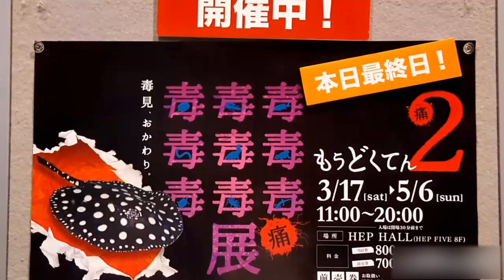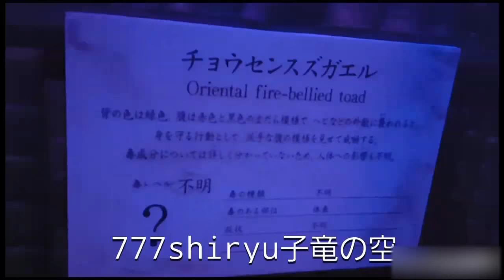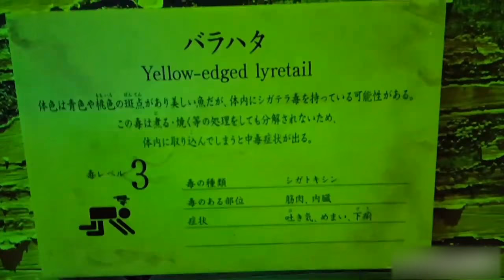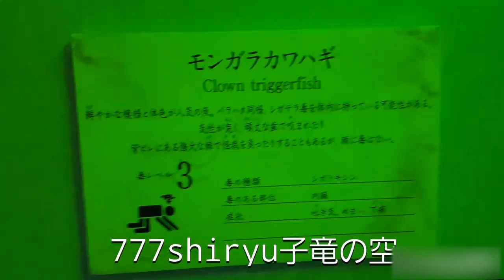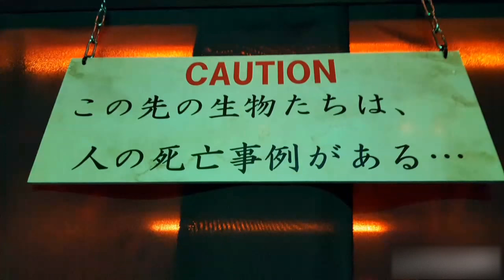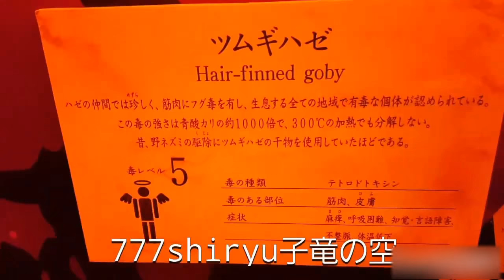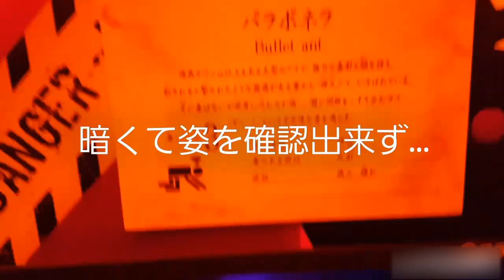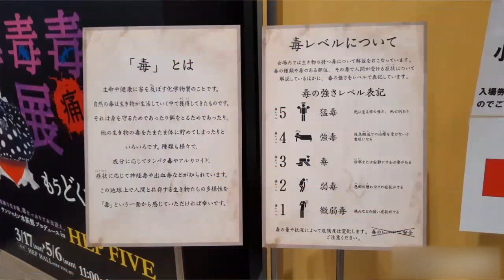【もうどく展２】危険危篤即死★猛毒生物大集合☆青酸カリの１０００倍の毒☆24時間苦しみを与える毒★ＨＥＰ ＦＩＶＥ阪急梅田 Deadly poison Animals DANGER! WARNING!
〜映像内の危険生物〜
・オルカドットスティングレー
Orca Dot Stingray
・チョウセンスズガエル
Oriental fire-bellied toad frog
・タンザニアオオヤスデ
African giant millipede
・ギギ
Gigi
・ペルビアンジャイアントオオムカデ
Peruvian Giant Yellow Leg Centipede
・ファイアサラマンダー
Fire Salamander
・バラハタ
Yellow Edget Lyretail
・オニオコゼ
Scorpion Fish
・ネコザメ
Japanese Bullhead Shark
・モンガラカワハギ
Crown Trigger Fish
・ハタゴイソギンチャク
Carpet Anemone
・猛毒のクラゲ(名前は知らない)
Deadly poison the jellyfish(unknown)
・シマスカンクのニオイコーナー
Smell of Striped Skunk
そのままではなく薄めていたのが残念

〜以下 死亡例のある生物〜
・アカエイ
Whip Stingray
・ツムギハゼ
Hair Finned Goby
・ウモレオウギガニ
Xanthid Crabs
・パラポネラ
Bullet Ant
・ハブ
Habu
・アオブダイ
Knobsnout Parrot Fish

〜 当該チャンネル概要 〜

☆大阪観光をはじめ奈良京都神戸和歌山滋賀三重や京阪神観光
☆駅ターミナル、百貨店、ショッピングモールなど商業施設の情勢分析
☆展覧会、祭り、伝統行事、風物詩
☆自治体主体の大型ストリートイベント
☆芸能人、アスリートなど有名人
☆選挙激戦区の党首や注目候補者街頭演説
☆事件事故火事火災騒動などの現地入り速報
(テレビやＳＮＳからのパクリ画像ではなく自ら現地入りして撮影したナマの情報)
☆特撮変身テレビヒーローショー
☆テレビアニメキャラクターショー

取り扱い品目は まさにノンジャンル…